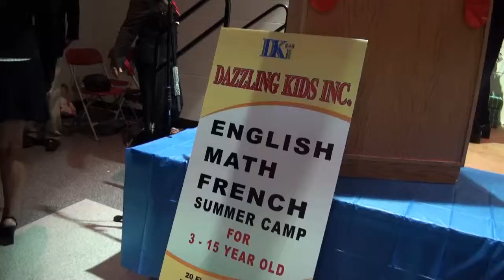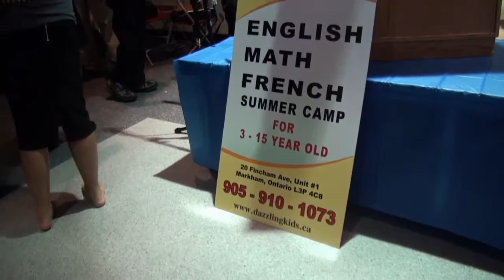Dazzling Kids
Dazzling Kids Inc. is an education center aimed at bringing out all of your child's skills.